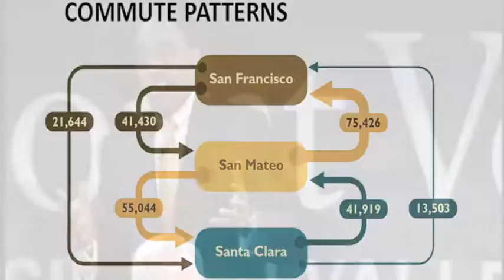2013 State of the Valley Conference - "Regionalism" Panel Discussion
Panelists:

The Honorable Mark DeSaulnier, California State Senate
Egon Terplan, San Francisco Planning & Urban Research Association
Michael Garvey, City Manager, City of San Carlos (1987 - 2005)
Emmett D. Carson, Ph.D., Silicon Valley Community Foundation (moderator)